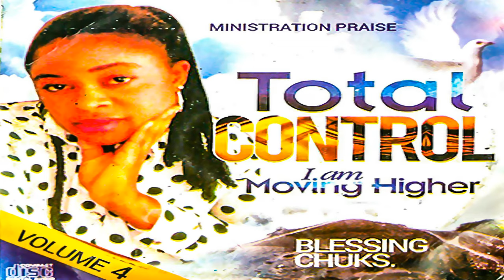Blessing Chuks - Total Control (Official Audio) - Nigerian Gospel Songs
I can see everything turning around for your good dearest brother and sister. Amen.